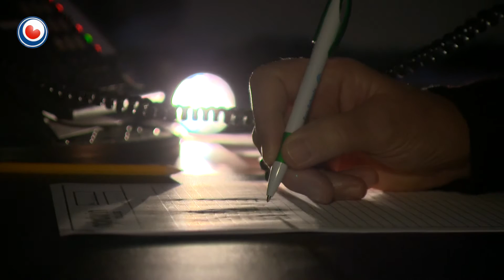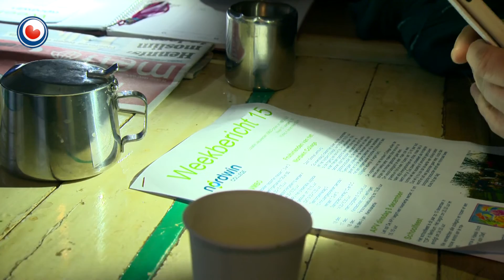Hea! fan 9 desimber 2015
De learlingen fan de praktykskoalle De Diken yn Snits sitte mei kop en earen yn 'e krystpakketten. Derfoar meitsje se sels kearsen yn allerhande kleuren en foarmen. En de learlingen fan it Nordwincollege yn Ljouwert besykje it in dei sûnder stroom te dwaan. It wurdt in tsjustere boel want de 2473 lampen op skoalle geane foar ien dei net oan.